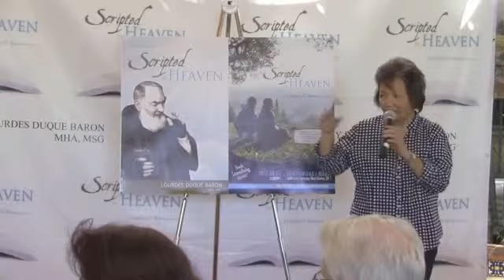Dot Nesst Attends and Performs at Official Book Launch Scripted In Heaven by Lourdes Duque Baron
Dot Nesst Attends and Performs at Official Book Launch Scripted In Heaven by Lourdes Duque Baron from Diversity News TV. Like this? Watch the latest episode of Diversity News TV on Blip!

The hot heat did not stop anyone to drive up to the hills in West Covina, CA., where serenity and history was been made with the official launch of a book the every one wanted to get a copy of it and be part of itapos;s history. On Sunday, July 29, 2012 Author Lourdes Duque Baron, MHA, MSG, hosted Official ?Scripted In Heaven? book signing at the Convent of the Trinitarians of Mary on July 29, 2012 from 2:00 pm to 8:00 pm. Joining Lourdes Duque Baron was Mother Lillie and the Sisters of the Trinitarians of Mary at their newest convent in West Covina, California. With the attendance of over 200 people attended the red carpet event, with included many doctors from different medical fields coming to support book author Lourdes D. Baron and her husband Dr. Robinson V. Baron. The event program featured inspirational speeches from various physicians, various singing performances, the book signing, catered food and oh course a after-party. The event emcee was Norma Jean A. Eustaquio (Photojournalist of Scripted In Heaven).

About Scripted In Heaven: Scripted in Heaven is a story about the physical and metaphysical healing of Dr. Robinson V. Baron. It is a story of a surgeon who believes he is invincible. When the misguided night of his soul succumbs to the relentless, illicit carnal seductions and lures him to the cesspool of mortal sins, he apos;meetsapos; Padre Pio da Pietrelcina, whoapos;s been dead for over 29 years, and encounters a saving grace that delivers him from the portals of perdition.

About Lourdes Duque Baron, MHA, MSG: Lourdes Duque Baron, MHA, MSG, is a Catholic baby boomer and the wife of Dr, Robinson V. Baron. Upon embarking on this incredible journey, she has dedicated her life to spreading the message of Padre Pio. For event photos and story visit Diversity News Magazine published by Diversity News Publications

IMPORTANT NOTE: THIS IS A RAW VIDEO FOOTAGE OF THE EVENT, IT HAVE NOT BEEN EDITED BECAUSE IF COST LOTS OF MONEY TO DO SO.

About Diversity News TV: Diversity News TV is part of Diversity News Magazine and produced by Diversity News Productions of Diversity News Publications, a news/entertainment media and public relations firm in Hollywood, CA. Diversity News TV publish content on YouTube and Blip TV. Diversity News TV coverage includes events, interviews, features, awards, red carpets, music concerts, fashion shows and much more.

To learn more about Diversity News Publications Family of Companies

FOR COMMERCIAL AND PROFESSIONAL BROADCAST USE CONTACT: For Media Credentials and all other Inquiries regarding Diversity News TV and its content please Email us: , or You shall not copy, reproduce, distribute, transmit, broadcast, display, sell, license, or otherwise exploit any Content for any other purposes without the prior written consent of the respective licensors of the Content. For broadcast or professional use, you need rights to do so. Otherwise if you just want put our videos on your website,copy and paste the embedded code of the video into your website and remember to give proper credits.